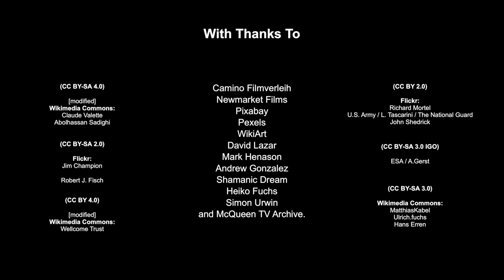The Ages Trailer. An exciting, accessible new vision of the patterns and rhythms of man and time.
The idea of ideas? A taste of better things to come. The paradigm shift. A quantum leap of faith. Great news. The Reboot. The SHOE (Spiralling History of Everything). The Key of Keys?
You decide.
It's a new vision of the future, taking the precise patterns of human history and reverse engineering them with the Golden Rectangle of the Divine Proportion back to before the Big Bang, then forward again to the golden age, the spiritual singularity and the completion of evolution.
Resonating powerfully with all traditions as well as with the new science, this idea draws in strands as varied as Fibonacci and Chinese Philosophy, Egyptian magic and the Cosmic Christ, Native American mythology and the science of complexity, Judaic mysticism and Hindu cosmology, Annie Dillard and megalithic initiation, Blake's fourfold vision and Jung's individuation, Teilhard de Chardin's Omega Point and Buddhist Philosophy, the perennial philosophy and the Lost Gospels of Christianity, Hildegard of Bingen and Islamic mysticism, alchemy and fractal thinking, the Greek Golden Age and Bolivia's "Buen Vivir", Graham Hancock and Plato, Jonathan Black and Empedocles, Richard Rohr and Boehme, Lao Tzu and Matthew Fox, Andrew Harvey and Heraclitus.
This trailer is an introduction to the 18-minute film of The Ages. Both are by Philip Wells, produced by Tascha McQueen (McQueen TV), researched by Ethan Ruparelia (Qi) and with original music by Laurence Wells and Felix Richards. They don't pretend to tell the whole story but aspire to become a full film and a documentary series, as well as a play and a book.
Philip Wells is a historian and philosopher of religion (MA dist Kings College London) and a performance poet based at a special school for autism and profound disability in Hanwell. His poetry has been widely published, he has appeared on radio and TV and has performed everywhere from Buckingham Palace to The Brixton Fridge, from The Royal Albert Hall to Glastonbury. He has also written a play about Saint Francis, an opera about Thomas Becket,  commissioned poem-books for the artist James Turrell and the town of Ledbury, children's books, essays and reviews.
Coming soon - exclusively on this channel - will be a lyrical novella love story, new poems, unique journal musings and a memoir of his 1000-mile barefoot walk through England and Wales.